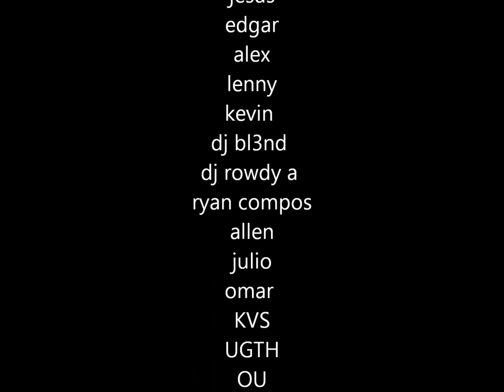halloween m!x ( dj krazyn3ss )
here's a mini halloween mix for you guys, thanks to all the people for your support and happy halloween x) subcribe to my channel for more mixes and like the video if you like it thanks